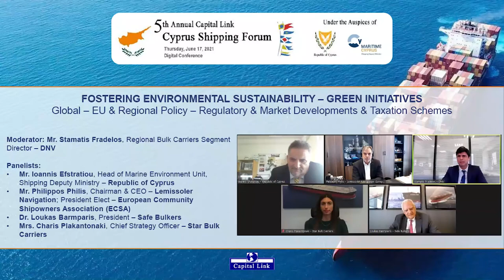2021 5th Annual Capital Link Cyprus Shipping Forum – Fostering Environmental Sustainability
FOSTERING ENVIRONMENTAL SUSTAINABILITY – GREEN INITIATIVES
Global – EU & Regional Policy – Regulatory & Market Developments & Taxation Schemes

Moderator:
Mr. Stamatis Fradelos, Regional Bulk Carriers Segment Director – DNV

Panelists:
- Mr. Ioannis Efstratiou, Head of Marine Environment Unit, Shipping Deputy Ministry – Republic of Cyprus
- Mr. Philippos Philis, Chairman & CEO – Lemissoler Navigation; President Elect – European Community Shipowners Association (ECSA)
- Dr. Loukas Barmparis, President – Safe Bulkers
- Mrs. Charis Plakantonaki, Chief Strategy Officer – Star Bulk Carriers